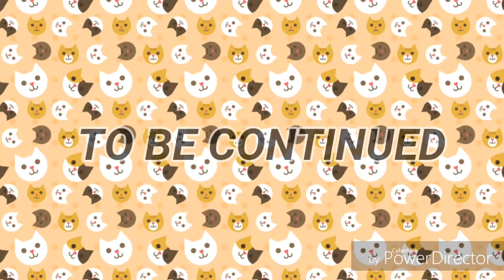Oan gia! Tôi lỡ thích cậu mất rồi !! - SS1 - [Ep.9] Gacha Life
_____L_O_I_L_O_L_Y_T_I_____
 🌟 Happy NEW YEAR 💞
Series Mới Của Mình, Mong Các Bạn Thích ^^..

• Jinn: Yuki OC

• Shido: Yuki OC

• Hannie: My OC

• Yanna: My OC

• quên time...

➡ Music 1: 24h